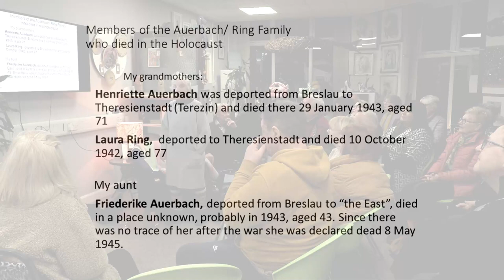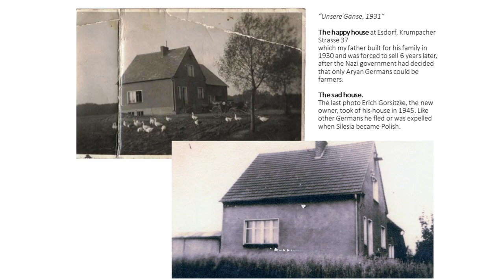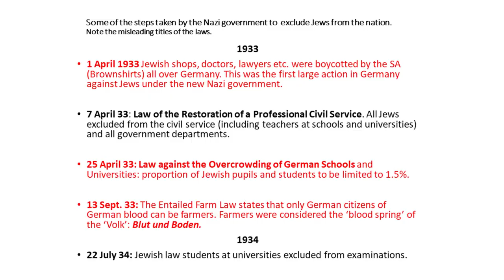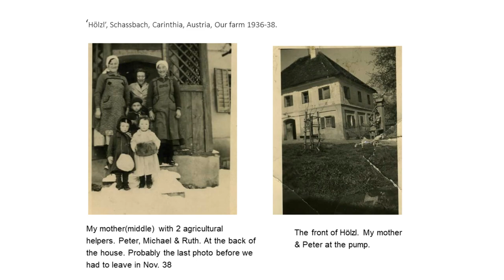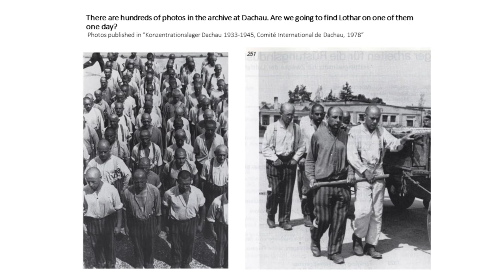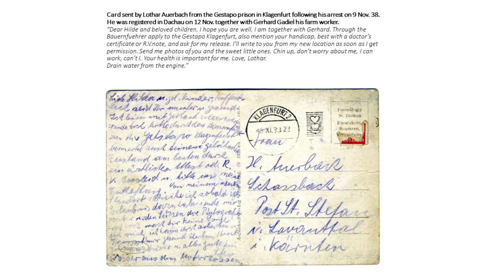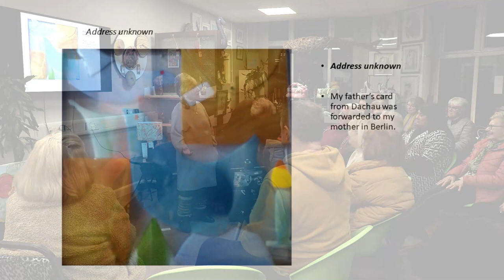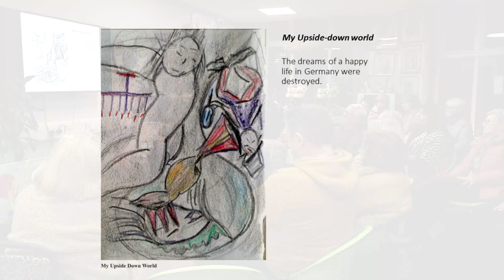An Evening With: Ruth Schwiening, at Coalville CAN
Join us for an inspiring journey through history with Ruth Schwiening, a Kindertransport survivor. Watch her captivating talk where she shared her life experiences in the UK back in March 2023.